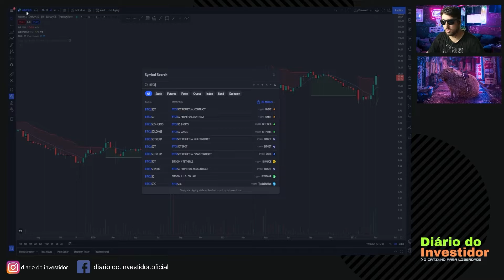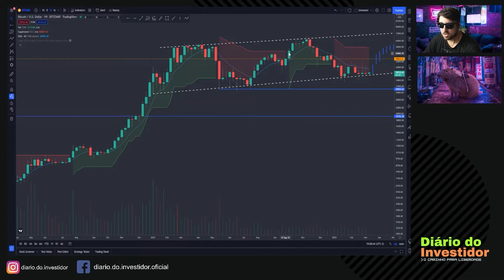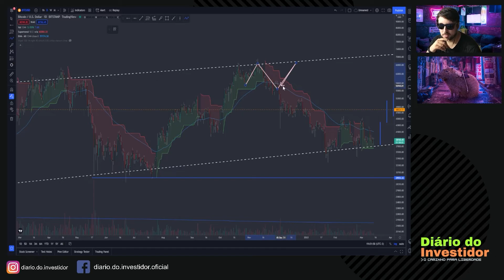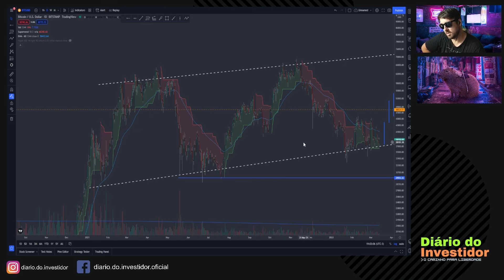Melhor momento para comprar criptomoeda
Fala pessoal, corte rápido para mostrar o que considero o melhor momento para se comprar criptomoeda, quando pensamos em longo prazo procuramos pela oportunidade de ter as 3 tendências majoritárias alinhadas para entrar em qualquer criptomoeda

00:00 : Início
00:10 : Já deixou o like e se inscreveu? Agora é a hora!